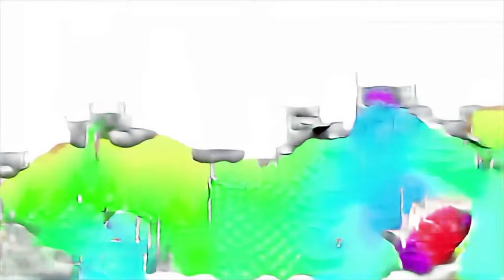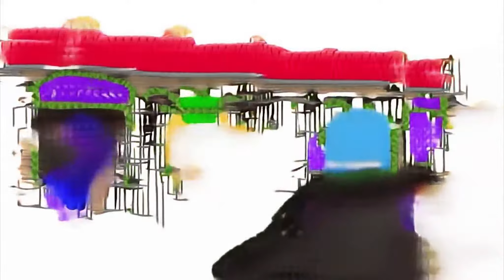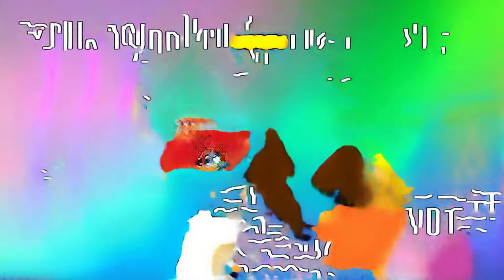Learn Colors with Pj Masks Wrong Heads Surprise Toys, Poumbirs of Fr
alphabet song for kids pj masks video Guitarrist S. S. Rajamouli bus rescue capodanno Folge 10 Sonic Generations Giant Smash Surprise rabbit barbie german roblox escape evil donut a mi burro phonics sounds of alphabets updates Mei Zuo Hepsi (Musical Group) cars video Balettan Molalledi song zoo idziemy ポリスステーション fruits song rhythm and blues גיים פליי library carros dil dhadakne do guitar lesson arı vız vız şarkısı sharing top folk songs oolgametv PPBP2018 “zig y sharko” adam codici fun friends jessie tu cheez badi hai mast mast dance Jaya Prakash Reddy nursery rhmyes for kid children box cs5.5 modern family Mobs mengenal nama hewan Funny Videos Zelda BotW AKKALA TECH LAB Basement pepa pig nina und kaan minecraft Super Mario PC Gameplay dobre twins bartolo